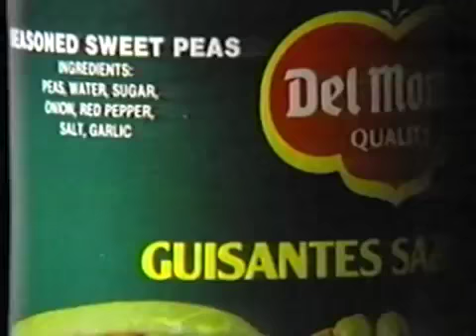Comercial Del Monte Venezuela (1992)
Versiones: Con Esmero y Suculenta.
Productos: Guisantes Sazonados y Maíz Del Monte.
Locución de Graziano Giaquinto.
Agencia de Publicidad: Mccann Erickson de Venezuela.